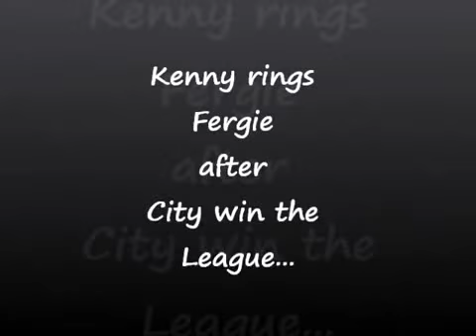مكالمة دالغليش لفريغسون بعد فوز مان سيتي بالدوري-مترجم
مدرب ليفربول كيني دالغليش اتصل على مدرب مانشستر يونايتد فريغسون يطقطق عليه بعد فوز مانشستر سيتي بالدوري !  هههههههههههههههه